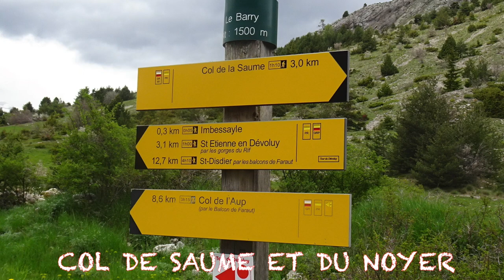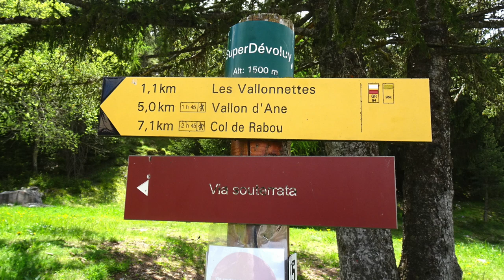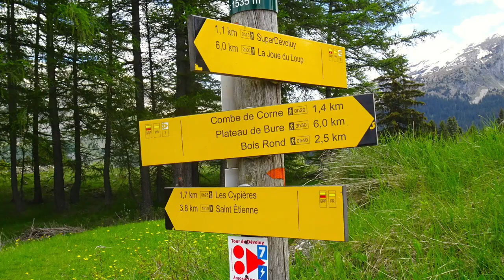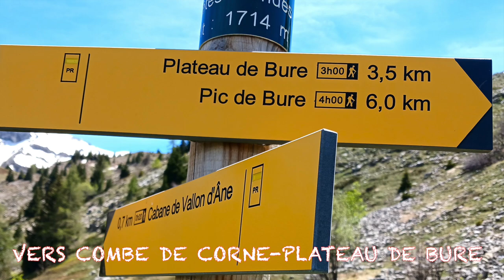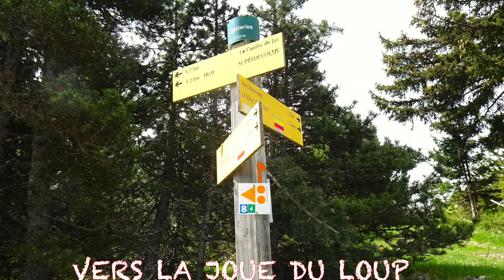LES ALPES 2024 LE DEVOLUY-SUPER DEVOLUY-JOUE DU LOUP-LE VERCORS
Balades en attendant la fonte de neige au dessus de 1500m-mi-mai 2024